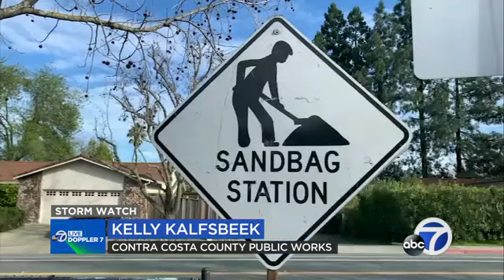Storm watch: Bay Area braces for atmospheric river, possible flooding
San Francisco Bay Area residents are bracing for Wednesday's atmospheric river storm and preparing what they can for potential flooding.